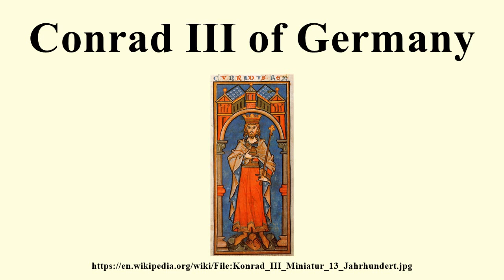Conrad III of Germany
Image-Copyright-Info
Image is in public domain
Author-Info:   Unknown
Image-Copyright-Info